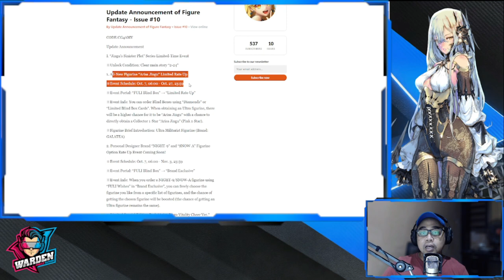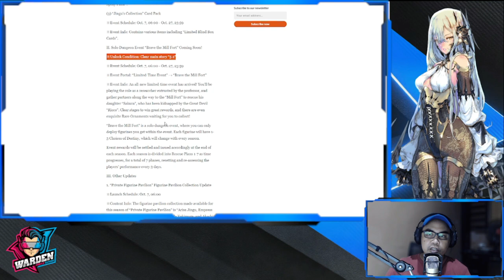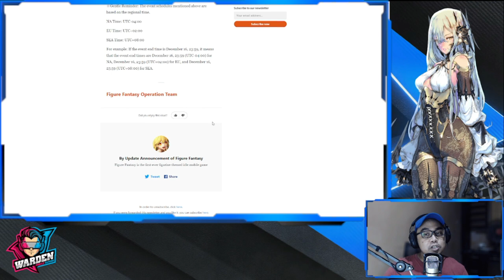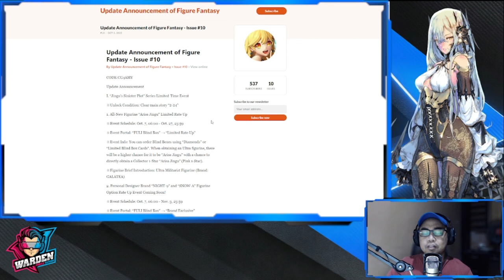[Figure Fantasy] New Update | Arisa Jingu Incoming!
Episode 664: New Update | Arisa Jingu Incoming!

Code: CG4AMY